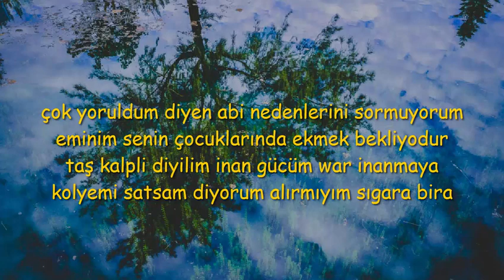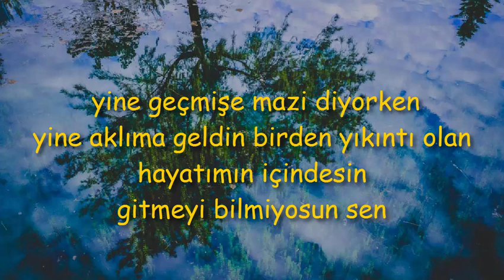Ümmet Akbulut - melenkolik beat - 2015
Ümmet akbulut - yıkıntı olan hayat
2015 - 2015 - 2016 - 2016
bizi dinlemeye devam edin

Sözleri

yine geçmişe mazi diyorken
yine aklıma geldin birden
yıkıntı olan hayatımının içindesin
gitmeyi bilmiyosun sen

elime kağıdı kalemi alıp yazıyorum bu günde seni
kalbin küçük belki ama hislerimdesin nedense
sevdim seni unutmamaki en güzel geçmişimle
geçmişi takmadık diyemi koşamıyoruz geleceğe

neden die sorma abi cepte yok kuruş para
eskiden kalan bir kolye kararlıyım satmaya
eskiden diyil bu günde köşe başında gezeken
her şey para demekmiş anlamazdım eskiden

çok yoruldum diyen abi nedenlerini sormuyorum
eminim senin çocuklarında ekmek bekliyodur
taş kalpli diyilim inan gücüm war inanmaya
kolyemi satsam diyorum alırmıyım sıgara bira

neyse artık anlıyan anladı mutluluk nedir
bence hayır anlmadı mutlulk cepten gelir
paran warsa gülersin ve yıkılmassın hayatta
bazen ağladık gülmeyi yakıştırmadın bana

bir lirlirayla mutlu olan kardeşlerim wardı benim
eskidendi işte çocuktum ben eskidendi hep
fazla bakma be kardeşim kafam böyle bi güzelki
maziyi hatırladıkça oluyorum bu günde deli

7 yaşında insanlara inanmaya başlamıştım
temiz kalbim tertemizdi kirletenler utansın

gitmeyi bilmiyosun sen